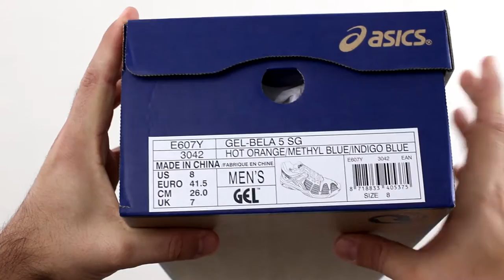Unboxing Zapatillas Asics Bela 5 Naranjas 2016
Las zapatillas de padel Asics Gel Bela 5 Sg son posiblemente las mejores zapatillas de pádel del mercado, unas zapatillas de color naranja fluor, el modelo estrella de Asics para jugar a pádel.

Las Asics Gel Bela 5 son unas de las mejores zapatillas de pádel del mercado, destacan por su excepcional agarre, su comodidad y diseño.

La suela ha sido fabricada con suela de espiga, una suela que proporciona el máximo agarre en todo tipo de superficies, además incorporan tres puntos de máximo agarre, que nos va a ayudar en las salidas.

Es la quinta edición de este popular modelo de Asics. Las Bela 5 2016 le da nombre uno de los mejores jugadores de padel mundial, Fernando Belasteguin, nº1 durante 14 años en su categoría.